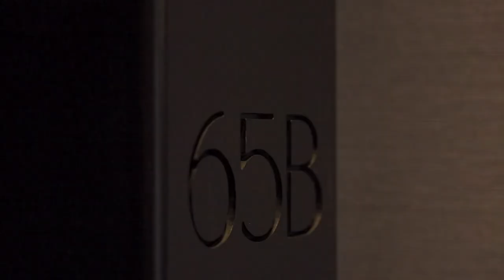157 West 57th Street, Apartment 65B | New York, New York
Luxuriouus living at the top of the world! One 57 was envisioned and designed by award winning architect, Christian de Portzamparc with the interior designed by Thomas Juul-Hansen. The building caters to a lifestlyle that is unsurpassed with valet parking, white glove bellstaff, concierge services, 5 star amenities including the Spa Nalai, a full sized swimming pool in the sky with soaring ceiling heights and underwater music piped in from Carnegie Hall. There is a fully equiped state-of-the-art gym with rock climbing wall. The building also offers a private lounge, dining room, screening and presentation room.

Apartment 65-B is a masterpiece of design and craftsmanship built with walls of glass that allow one to experience the majesty of some of the most spectacular Central Park and New York City views.Soaring high above the surrounding metropolis this spectacular home enjoys and energy and beauty that is unsurpassed. The uniquely bold and beautiful interior was designed by world renown architect and designer, Katherine Newman. With an artists sense of color and a sophisticated whimsy she has created a fascinating and elegant space that flows smootly and complements the ever changing colors of sunrise and nightfall throughout the city while using the perfectly symetrical view of Central Park as the centerpiece and masterpiece in this glorious design.

This 3 Bedroom, 4193 square foot home is one of the largest available in the building. It has a huge primary bedroom with en-suite dressing room and luxury bath with walls and floors of white calcatta marble, dorenbrach fixtures, 7' soaking tub and a walk in shower, stunning views of Central Park, Manhattan East and the city skyline that includes the empire state building and a view down on to all of Billionaires Row. The bedrooms are all spacious and luxurious with private marble baths. The apartment has a laundry room, staff utility room and one of the finest and most spacious kitchens in all of New York. The custom designed Smallbone kitchen offers beautifully crafted cabinetry and elegant granite countertops and finishes throughout. Top of the line Miele ovens and cooktops are used as well as a Mielie built in coffee maker. There is a french door Sub-zero refrigerator and separate wine cooler. Life here is beautiful, living on top of the world.

Listed by Robin Rothman.